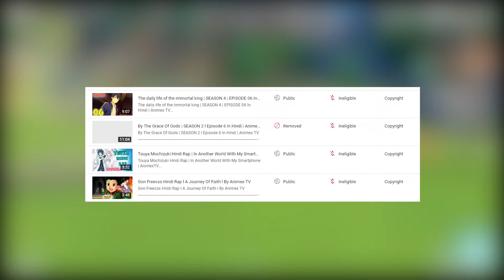Animex TV *DELETED* (HELP!)